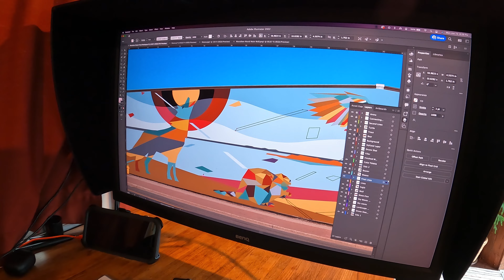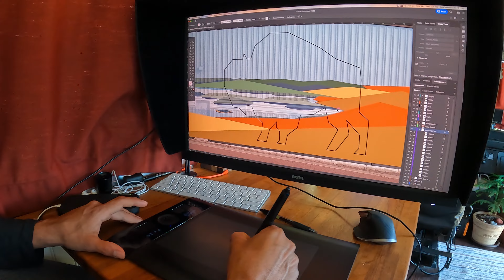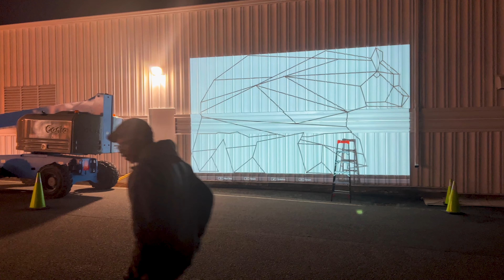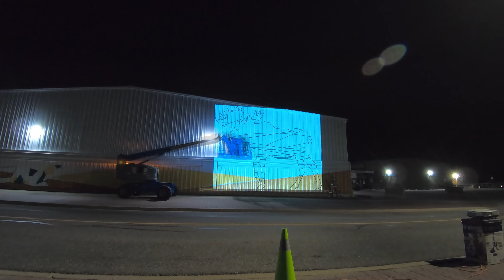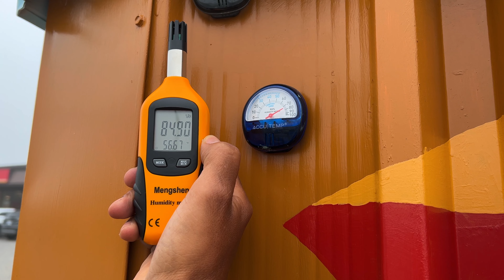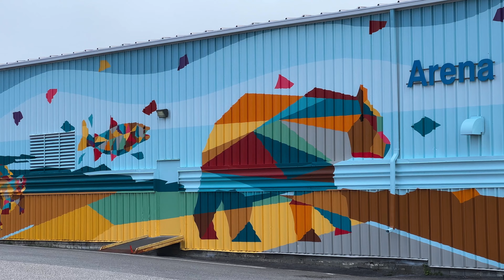Painting an EPIC Community Mural in Marathon, Ontario!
Episode 34: We painted an ABSOLUTELY MASSIVE community mural with volunteers in beautiful Marathon, Ontario.  Just WAIT until you see this transformation!

This mural project took a lot of time and effort and would have not been possible without the massive help from the Marathon community and the generosity and support of Barrick Gold.

🎨 Curious what we use to paint murals?
Airless Spray Gun System
Paint (Exterior Satin Latex)
Angle Brushes
Chalk Line